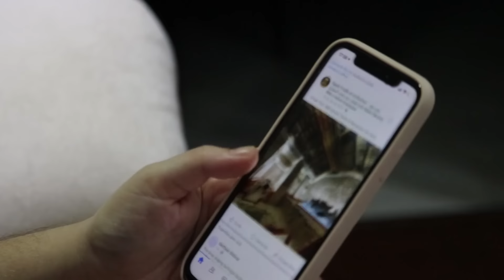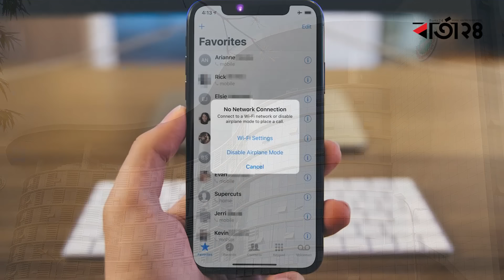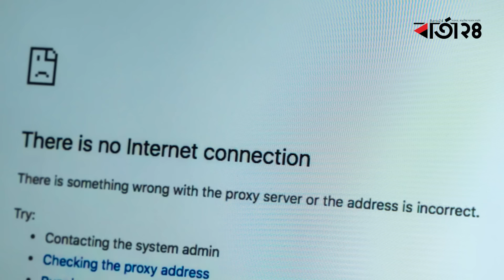ইন্টারনেট বন্ধ যুক্ত বিটিআরসি-এনটিএমসি, ছিলেন পলকও | Zunaid Ahmed Palak | BTRC | Barta24